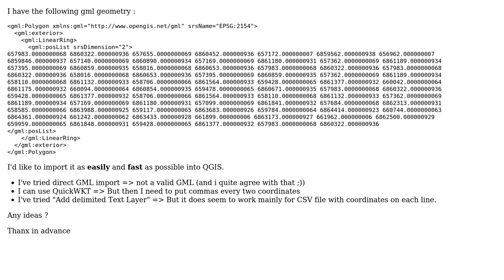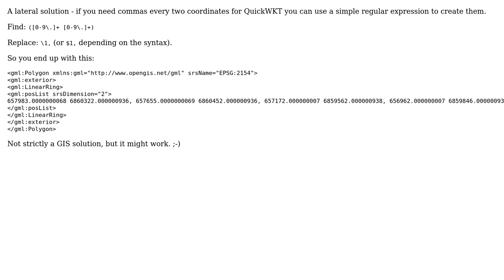GIS: How can I import geometries from an invalid GML quickly?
With thanks & praise to God, and with thanks to the many people who have made this project possible! You are responsible for your own actions.